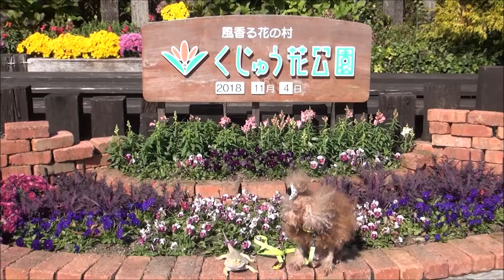H30(2018)11/4(日)①リルファのララー&フトアゴヒゲトカゲ・不二子【犬吉猫吉お散歩ウォッチング】(370回目)くじゅう花公園(大分県竹田市)!!不二子ドライブ